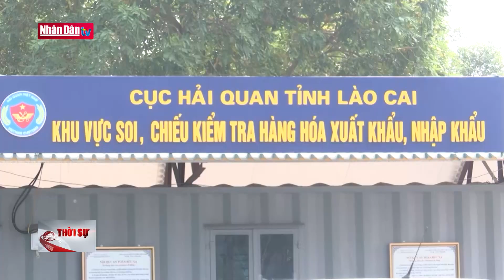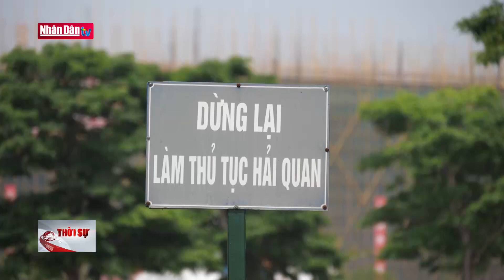Ngăn chặn buôn lậu tại cửa khẩu Lào Cai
Ngăn chặn buôn lậu tại cửa khẩu Lào Cai | Truyền Hình Nhân Dân
1. Dự Báo Thời Tiết Hôm Nay